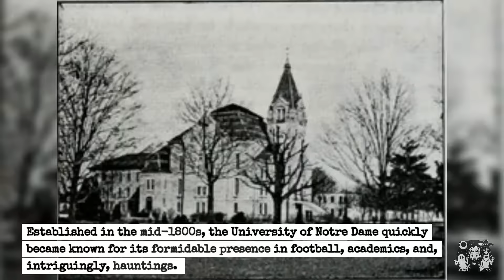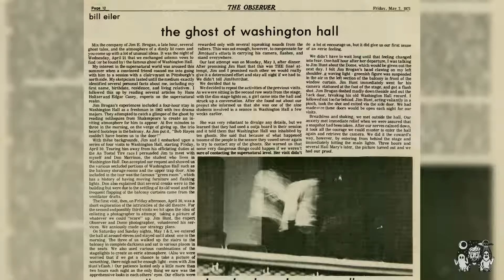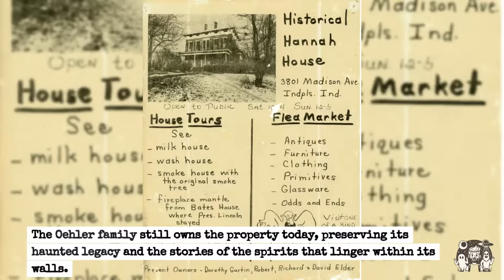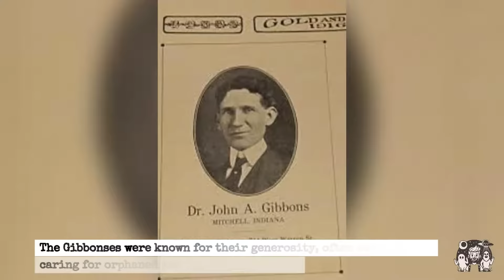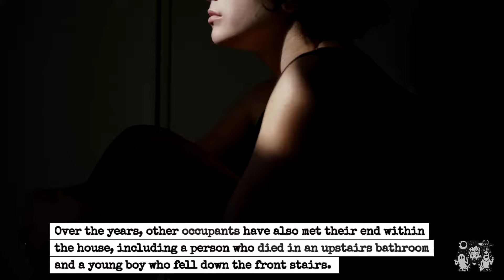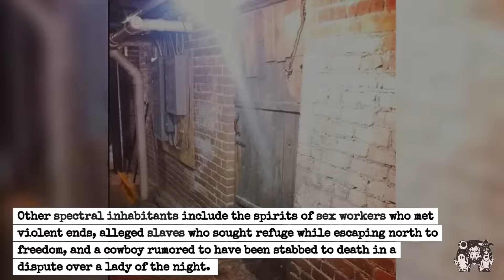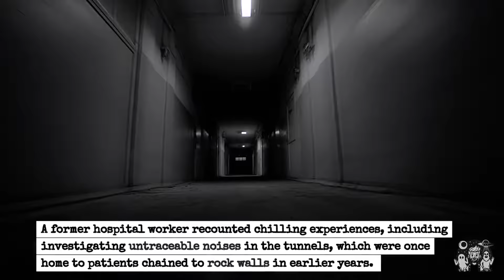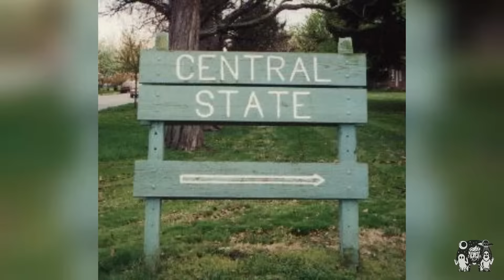Top Ten Most Haunted Places In Indiana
You guys asked for it so here it is. We go over a lot of spooky places in Indiana. To an old insane asylum to a very haunted library.  I hope you all enjoy it. I appreciate everyone for the love and subs it truly means the world. Thank you!

Link for the Haunted Willard library web cams. Enjoy!